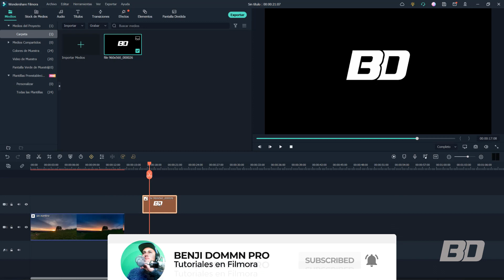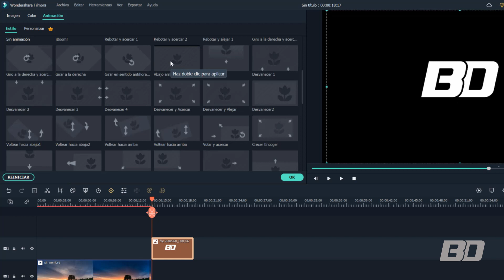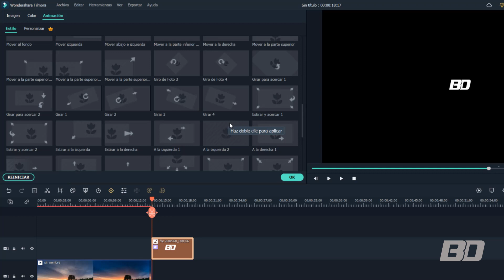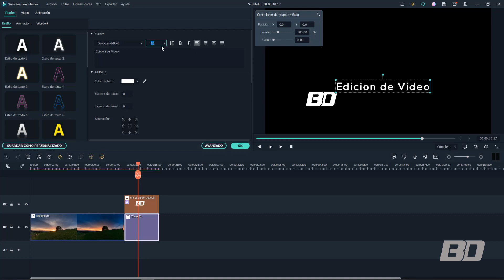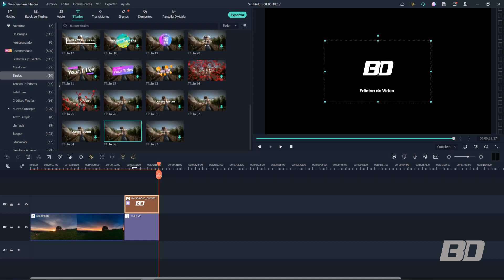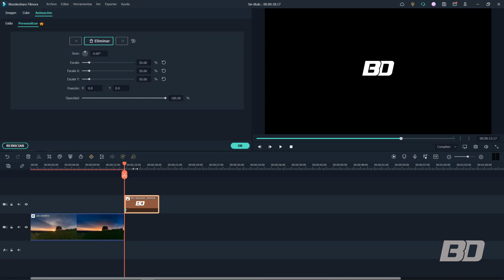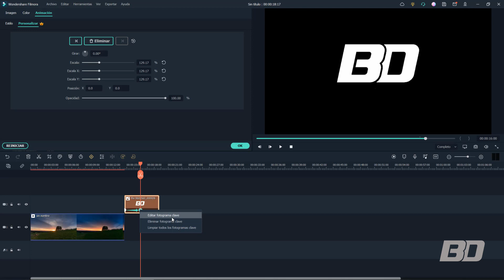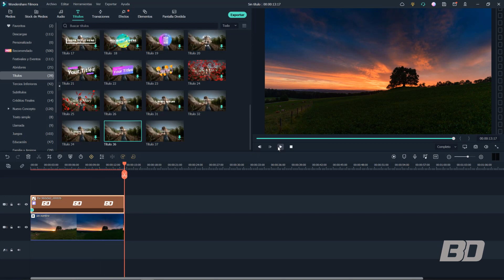Como animar logo con Filmora?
En este video les explico como ANIMAR UN LOGO CON FILMORA 11

Cursos TOTALMENTE GRATIS para ti.
FREELANCER
Te interesa aprender más sobre cómo trabajar y generar ingresos editando videos ? Checa este curso desde este link.

FILMORA X
En este curso podrás aprender las herramientas y técnicas que te ayudarán a dominar este programa. Curso desde este link

En este curso podrás aprender las herramientas y nuevas tecnicas dentro del nuevo vegas pro 19

Checa estos 6 efectos y transiciones dentro de FILMORA X